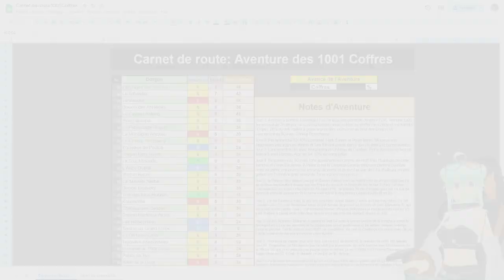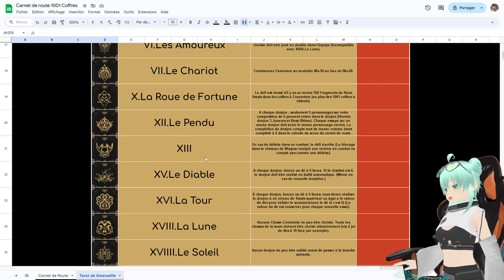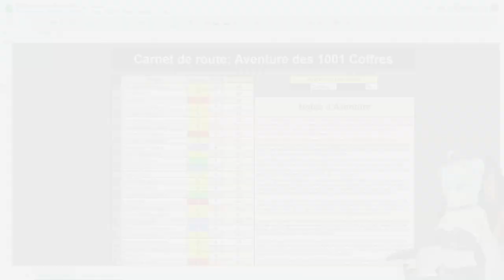🗺️ Aventure 1001 Coffres - Carnet de route de la Semaine #4 ! - Wakfu (Vlog)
=== LA DESCRIPTION ===

Power Dolls 5 OST - TideWater
Final Fantasy XIV Online OST - 炎獄の火種
Tekken 4 OST - Touch and Go